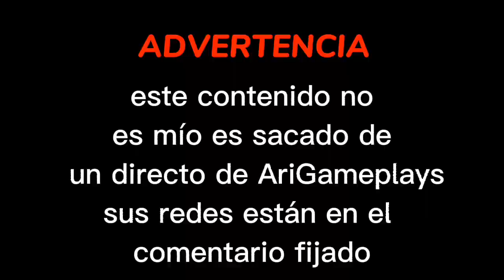𝗔𝗿𝗶𝗚𝗮𝗺𝗲𝗽𝗹𝗮𝘆𝘀 REACCIONA a 6 Dueños de Perros VS 1 Falso | El Impostor / Jubilee/ Ari y Ama